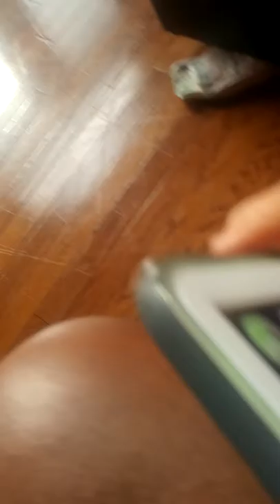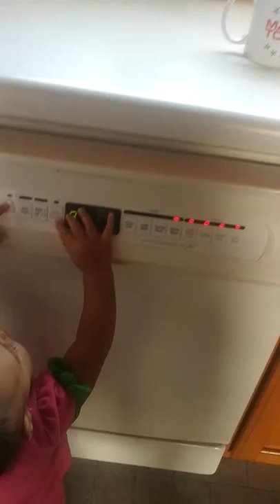10 minutes with Kinsley.....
Hanging with the most precious baby in America.